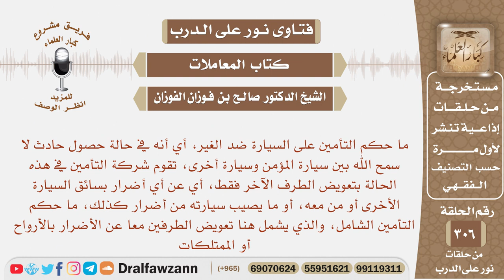ما حكم التأمين على السيارة ضد الغير، وما حكم التأمين الشامل ؟ الشيخ صالح بن فوزان الفوزان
نص السؤال: ما حكم التأمين على السيارة ضد الغير، أي أنه في حالة حصول حادث لا سمح الله بين سيارة المؤمن وسيارة أخرى، تقوم شركة التأمين في هذه الحالة بتعويض الطرف الآخر فقط، أي عن أي أضرار بسائق السيارة الأخرى أو من معه، أو ما يصيب سيارته من أضرار كذلك، ما حكم التأمين الشامل، والذي يشمل هنا تعويض الطرفين معا عن الأضرار بالأرواح أو الممتلكات

السيرة الذاتية :
للاشتراك في قناة الشيخ صالح الفوزان

رئيس الفريق
لمشروع كبار العلماء